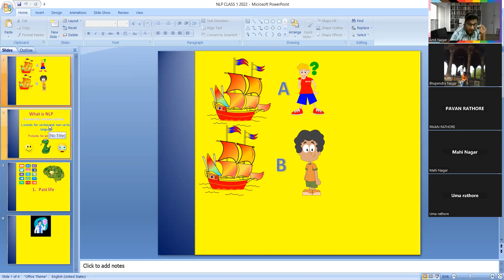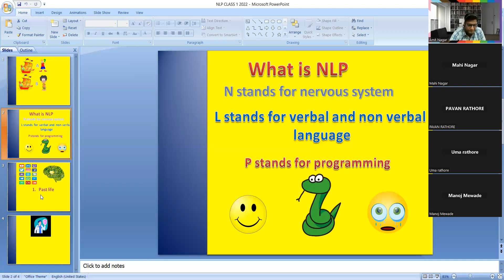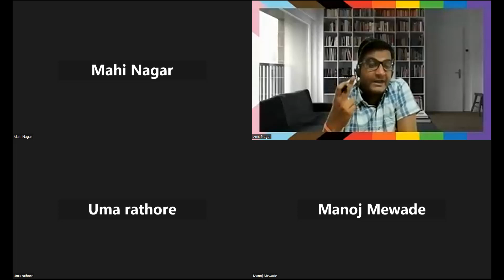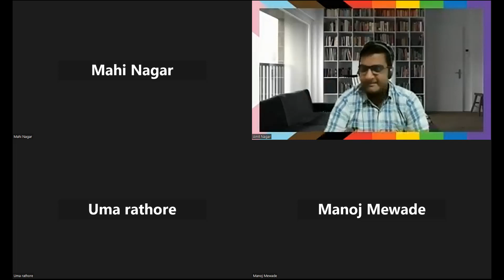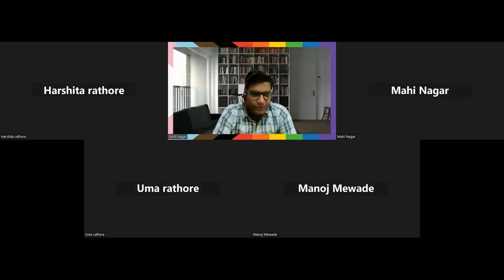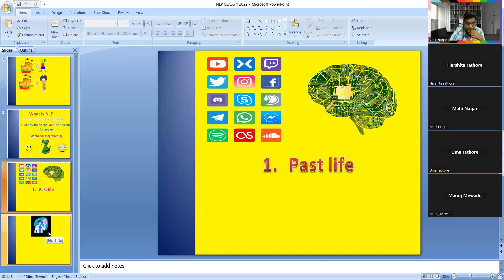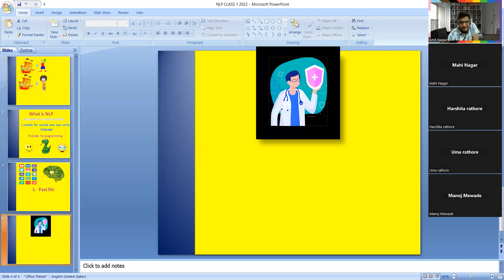NEW LIFE PROGRAM CLASS 1: How to be SUCCESSFUL and MOTIVATED! nlp nlpforstudent what is nlp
In this video, we're going to talk about how to be successful. We're going to focus on the power of positive thought, and how to use it to achieve your goals.
In this first class of the New Life Program, we're going to be talking about the power of positive thought.

You might think that positive thinking is nothing more than a silly idea, but you would be wrong. Positive thinking actually has a lot of power behind it.

In this video, I'm going to share with you some of the simple techniques you can use to start practicing positive thinking. I believe that by using these techniques, you can not only achieve success in your life, but you can also achieve happiness too!

You're going to learn about the importance of mindset, and how to create a positive mindset for yourself. You'll learn how to stay motivated, and how to overcome any obstacle that comes your way.

Are you feeling down about your future? Do you feel like you're not good enough? Join New Life Program and change your perspective! In this first class, we'll discuss how to start thinking positively and develop a positive mindset.

Starting today, you can be on the road to success! In this first class, we'll discuss how to be successful and become motivated. From this moment on, you're going to be on the path to success! So what are you waiting for? Register now and start your journey to success!
Neuro-linguistic programming is a way to change a person's thoughts and habits to be successful through perception, behavior, and communication techniques. It is a pseudoscientific approach based on neural connections, specifically, on how they process language. It has become popular among alternative approaches to personal development or self-help. According to the NPL Empowerment Partnership page, NLP is "learning the language of your own brain" or "a user manual." It is based on three parts: "neuro," which is the neurological system, "linguistics," which is the message, both verbal as well as non-verbal, that is sent to the brain; and "programming," which is how the mind processes these messages.

People learn through sensory experiences, so they send a message to the brain that will interpret the information based on these experiences. Neuro-linguistic programming then tries to detect and modify the unconscious limitations of each person within their mental connections. For example, suppose a person has associated broccoli with something unpleasant because, in childhood, his parents forced him to eat it before playing as an adult. In that case, he will avoid eating anything that contains this vegetable. Although this perception does not reflect his current reality or is based on taste, as long as it does not alter the mental connection he has about broccoli, his dislike will persist. Neuro-linguistic programming will help to Are you feeling down about your future? Do you feel like you're not good enough? Join New Life Program and change your perspective! In this first class, we'll discuss how to start thinking positively and develop a positive mindset.

Starting today, you can be on the road to success! In this first class, we'll discuss how to be successful and become motivated. From this moment on, you're going to be on the path to success! So what are you waiting for? Register now and start your journey to success! modify these limitations.